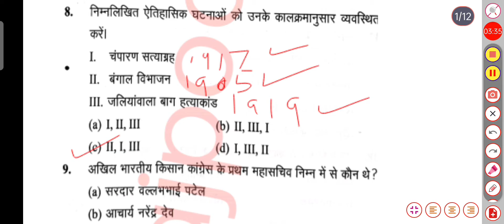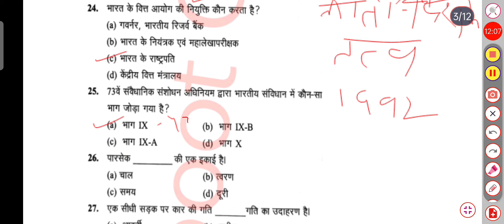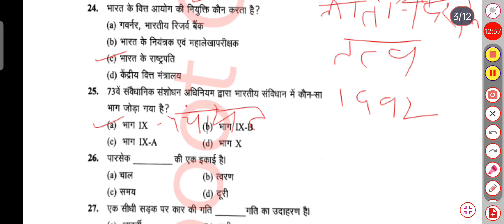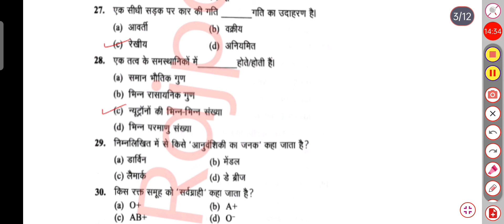PET Set Paper || PET Set Paper 2022 || PET Set Paper PDF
Hello Dosto...!!
Aj apko ane wale PET paper ke liye practice set karaye jayege roj aur aap log roj isko dekhiye jisse apko naye naye important questions milte rahege to aap log video ko dekhiye aur apna pyar dijiye aur video ko share bhi kar de.